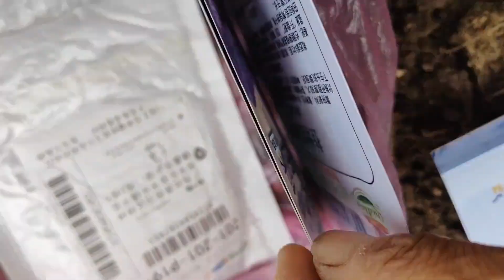徐姐把院子全部散上菜秧，把瓜棚也塔好了，看他塔的咋样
大家好，我是小徐
我会在这里和大家分享
味美解馋的农村特色菜
平淡温馨的农家生活
原汁原味，满满的田园气息
带你近距离感受淳朴的农村生活
期待你的加入💪💪💪